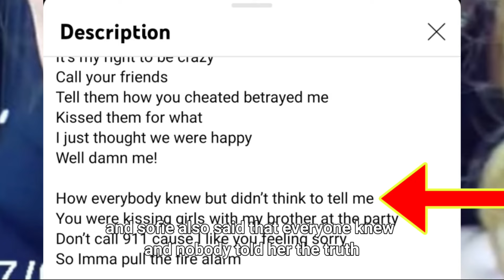Dom is going to be Kicked Out From The Amp World!!??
dom is going to be kicked out from the group
dom is leaving the amp world
dom has to leave group because
dom got kicked out from amp world
dom apologises to sofie
Dom and Sofie Broke up
dom and sofie break up
dom cheated on sofie from the start
dom cheated on sofie for 2 years
dofie breakup
the reason for sofie and dom break up
stokes twins warned sofie about dom from the start
dom cheated on sofie with whom?
amp squad knew about dom cheating?
amp squad knew about dom cheating but didn't tell sofie